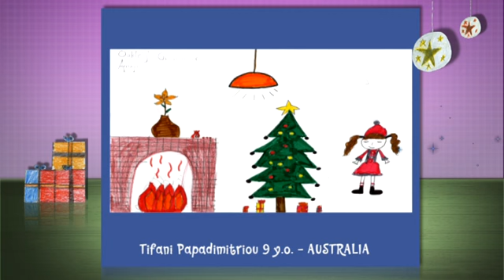CHILDREN'S DRAWINGS 2012 - 14.mov